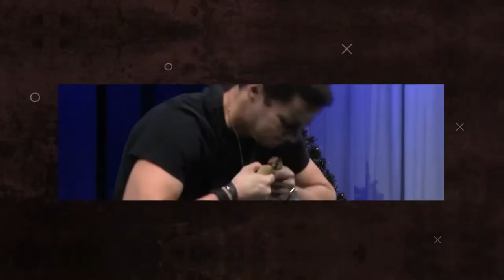Bending a steel pretzel revisited - Eric Moss feats of strength Friday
In this episode of feats of strength Friday I revisit bending a steel bar into a pretzel.  This one was thicker than the previous one.  I have it in my personal training studio on Main Street in Boonton.

My book